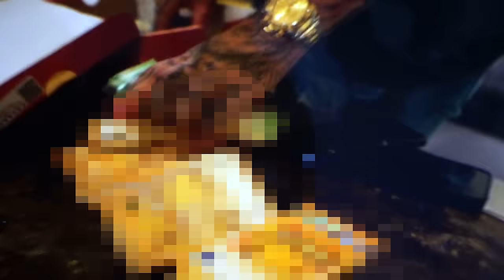Rasty Kilo - BULL TERRIER (feat Guè)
BULL TERRIER fuori ora

Video shot & edited by Gijs Mortier
Assisted by Koen Roetman

Thaurus, distributed by Believe